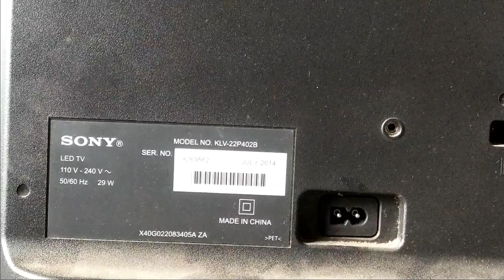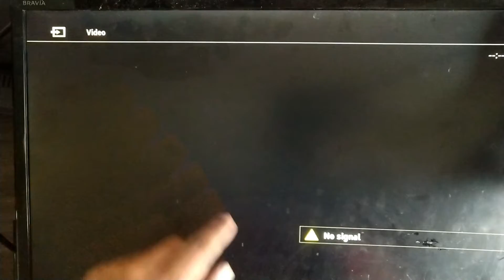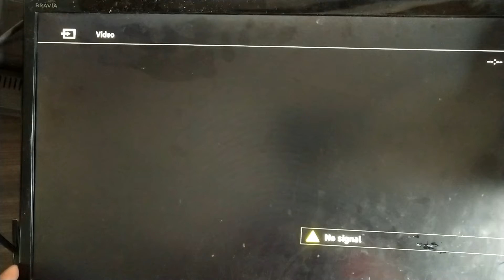Sony Bravia LED TV Dead Problem Fix Step By Step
Sony Bravia LED TV Dead Problem Fix Step By Step. we discuss the sony Bravia-led tv motherboard problem. how to fix the sony tv power supply problem. how to fix the dead problem in sony

Stainless Steel Tweezer Set